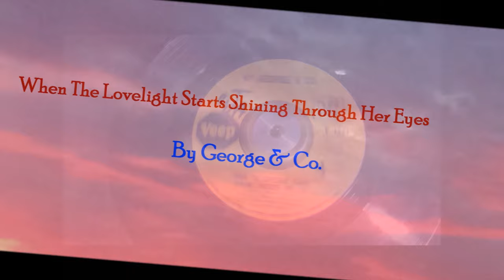When The Lovelight Starts Shining Through Her Eyes ~ By George & Co.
John Madara, David White and Leon Huff do Holland, Dozier, Holland with George Tindley in 1967 and a cover of The Supremes late 1963 When The Lovelight Starts Shining Through His Eyes, their first hit. A Metropolitan Soul Fave Rave ! MetropolitanSoul @MetropolitanSoul